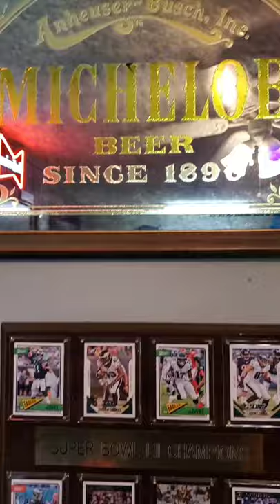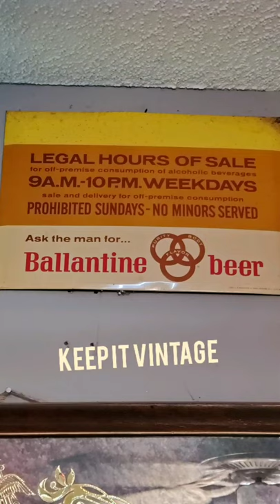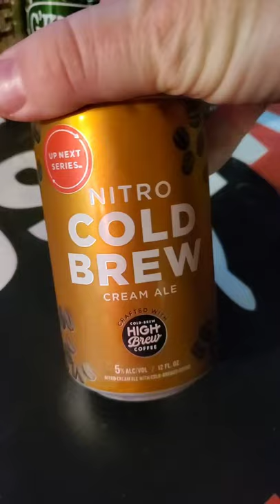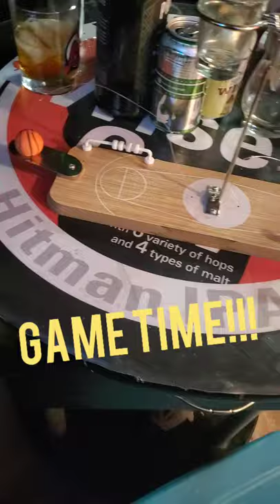The Untitled Beerfest Show - Episode 1 - 1/20/2020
Beers Sampled:
New South white ale
Oskar blues g'knight
Foothills hoppyum ipa
Proper Twelve Irish Whiskey
New Belgium Nitro Cold Brew
Foothills Jade IPA
Rogue Hazelnut Brown Nectar